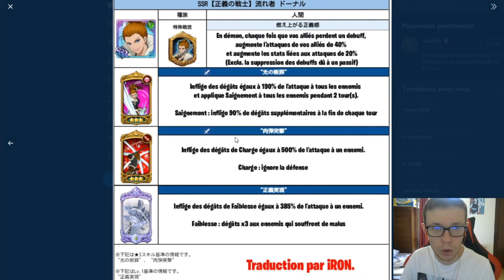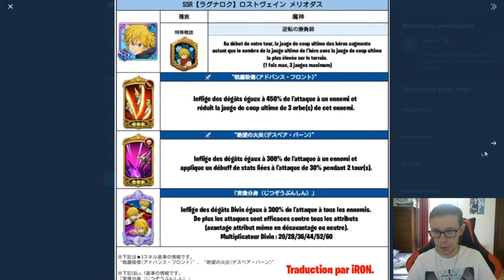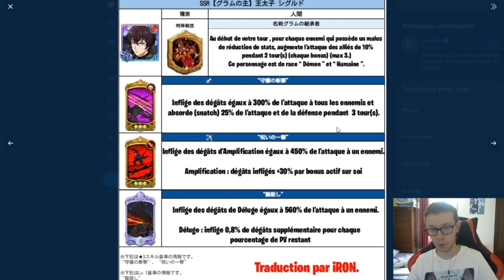RAGNAROK SIGURD LE BG🔥, DONAL & LV ANALYSE NANATSU GRAND CROSS